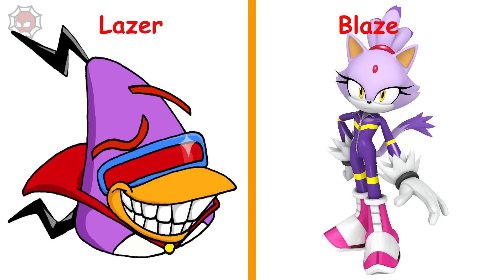Angry Birds As Sonic Boom Characters - Sonic Characters in Angry Birds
Have Fun with Trolls Family !